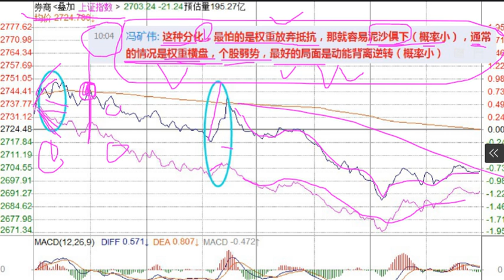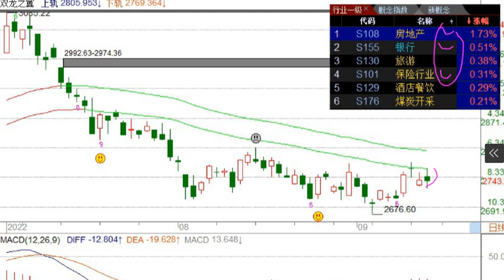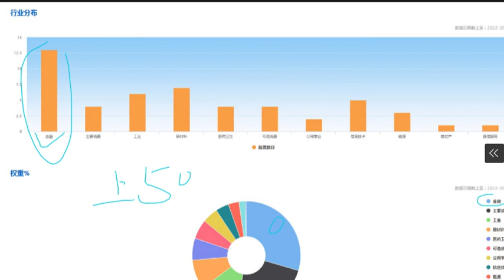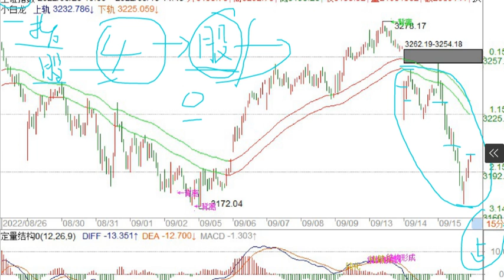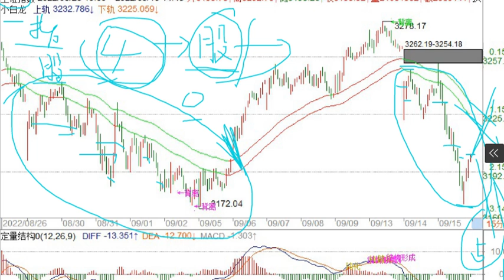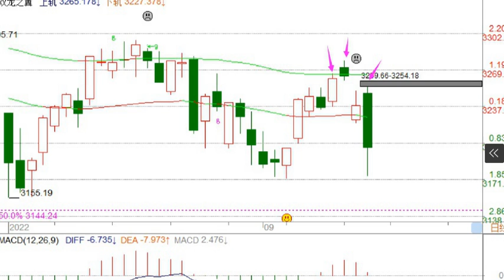冯矿伟9月15日A股复盘视频课